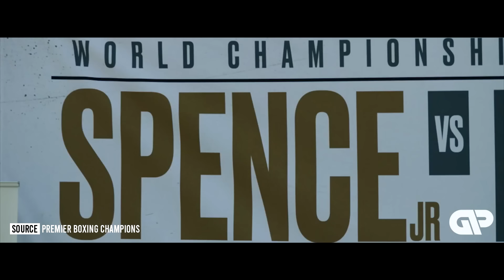Fight Countdown: Errol Spence vs Terence Crawford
Errol Spence Jr. and Terence Crawford both vowed to cement their legacies when they meet July 29 in Las Vegas in what they both called an "old-school fight," arguably the biggest boxing match since Floyd Mayweather-Manny Pacquiao in 2015.

The undisputed welterweight championship will be on the line -- Spence holds the IBF, WBA and WBC titles while Crawford owns the WBO belt at 147 pounds -- and perhaps more importantly, the winner will stake a legitimate claim to the pound-for-pound throne

Crawford (39-0, 30 KOs) is regarded by many to be the No. 1 pound-for-pound boxer in the world, but he'll need to push past his toughest test yet in Spence, a bigger, stronger southpaw with an imposing pressure style.

00:00 - 03:17: The Importance of Spence vs Crawford
03:17 - 06:44: The Rise of Errol Spence
06:44 - 09:50: Spence becomes World Champ
09:50 - 11:00: Crawford, the biggest threat to Spence
11:00 - 14:30: The Rise of Crawford
14:30 - 18:08: Crawford becomes a star
18:08 - 21:40: Crawford conquers Light Welterweight
21:40 - 25:05: Spence-Crawford rivalry begins
25:05 - 31:46: Spence expands Welterweight domination
31:46 - 34:08: Crawford continues his Welterweight campaign
34:08 - 37:15: Crawford makes statement vs Porter
37:15 - 40:42: Spence-Crawford negotiations
40:42 - 43:47: Spence-Crawford is on